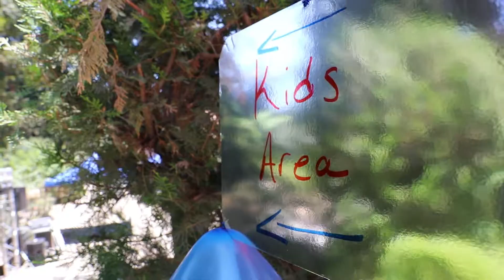Shawarmafest 2021 Memories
A short film by Daoud Jibrin.

Contribute to the Albright Institute today!